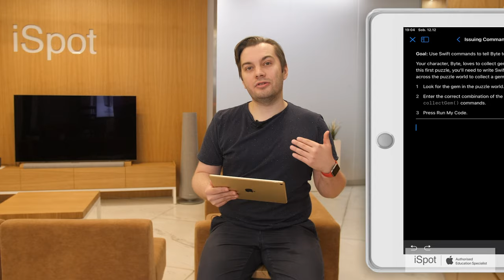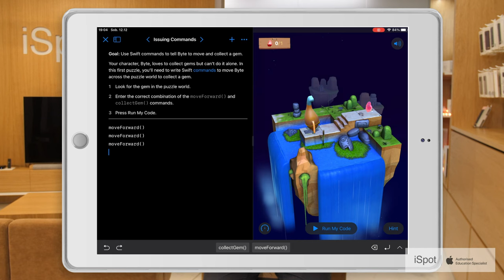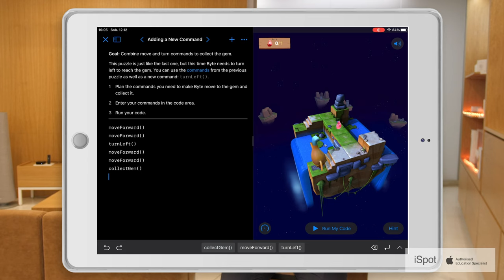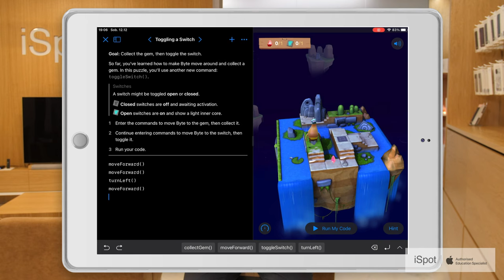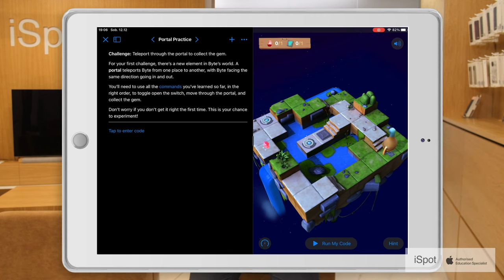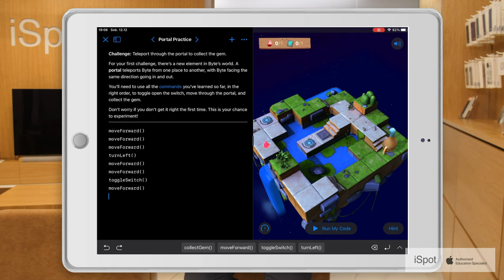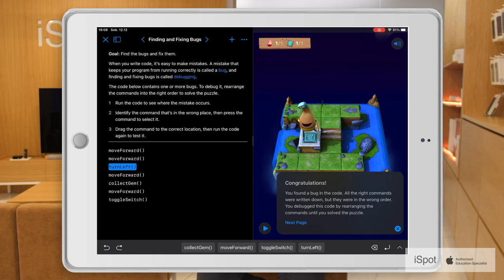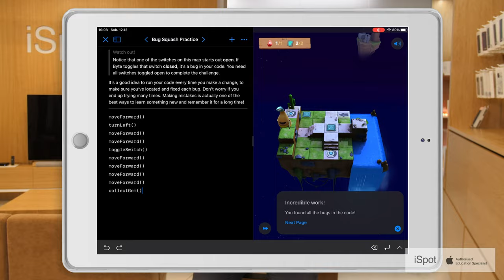Kodowanie w aplikacji Swift Playground (podstawowe komendy)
* Issuing Commands
* Adding a New Command
* Toggling a Switch
* Portal Practice
* Finding and Fixing Bugs
* Bug Squash Practice
* The Shortest Route